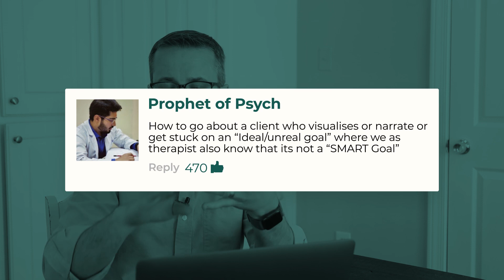How to Help Therapy Clients With Unrealistic Goals | ADAM ANSWERS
Thank you Prophet of Psych for this thought provoking question. We're sure that every therapist has experienced at least one client who dreams of unrealistic or bold goals. Here's how to navigate your session with the solution focused approach.